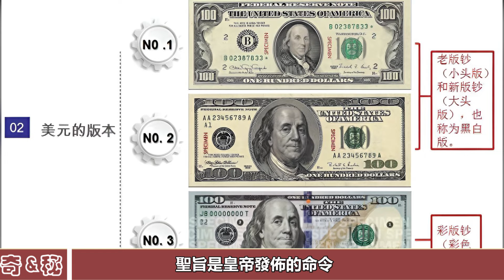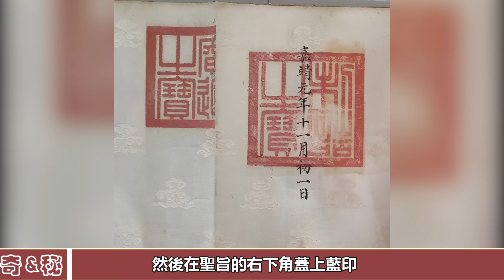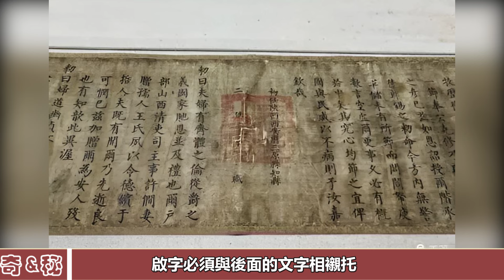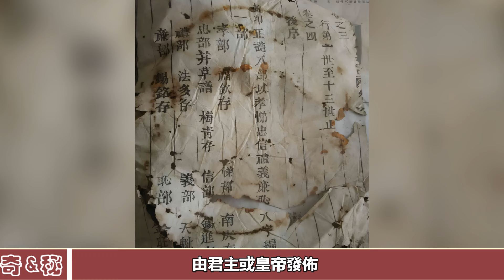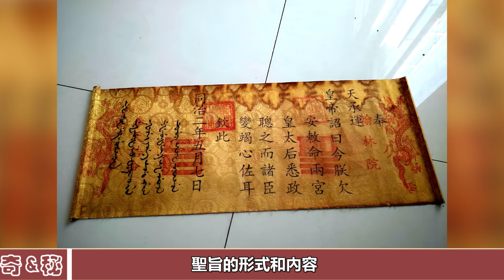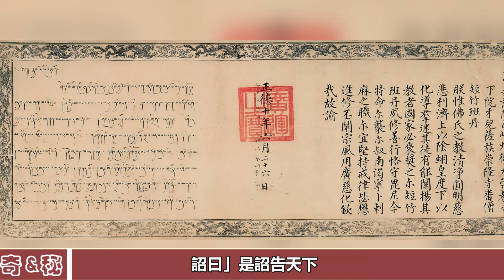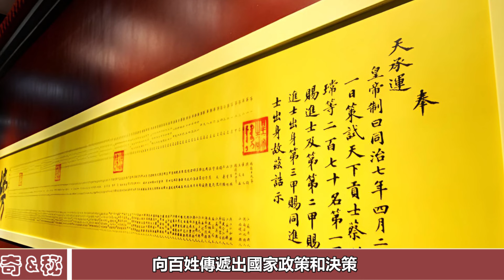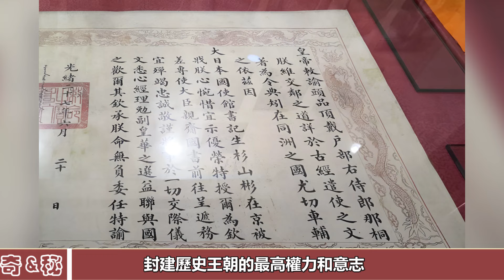為何古代沒人敢偽造聖旨？你看聖旨第一個字是啥，怎麼造？聖旨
為何古代沒人敢偽造聖旨？你看聖旨第一個字是啥，怎麼造？